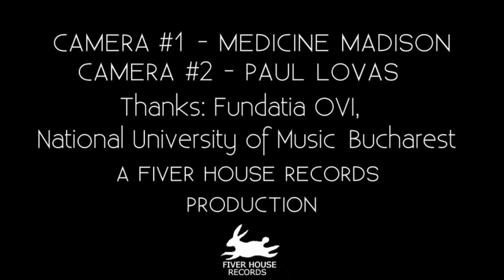Mircea Tiberian - Toma Dimitriu: The Pale Dot (Album Trailer)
An album trailer for The Pale Dot, a new album by Mircea Tiberian and Toma Dimitriu, out soon on Fiver House Records.